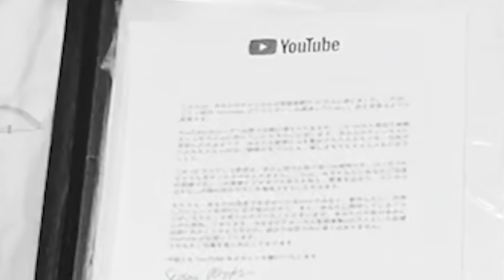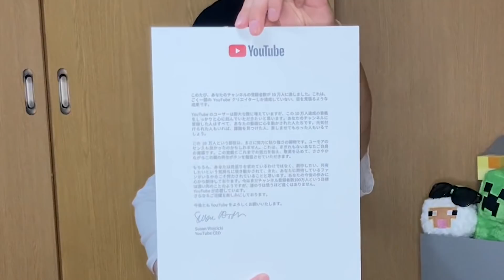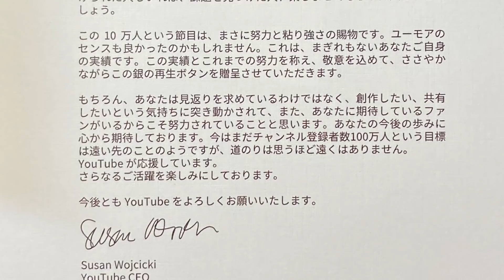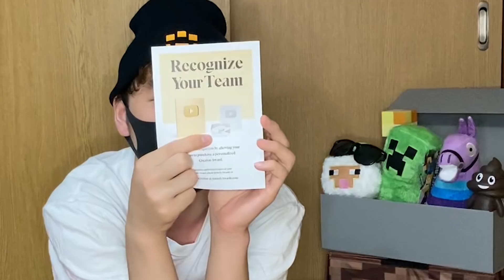Youtubeから謎の黒い箱『銀の盾』が届いたせいで住所がバレました...【10万人記念】【マインクラフト・まいくら】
〒107-6228
東京都港区赤坂9-7-1 ミッドタウン・タワー 28階 UUUM株式会社 さんど。宛

▼SNS▼
ID: sand_is_god

・BGM 協力 しましまP『みwなwぎwっwてwきwたwww（篠笛禁断症状L5）』

PIXTA